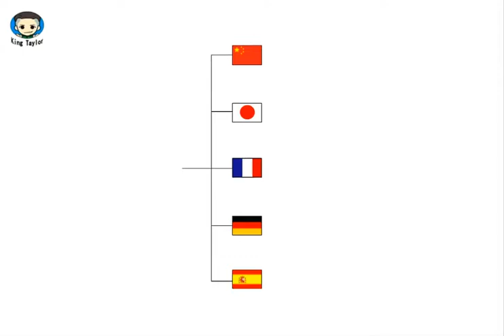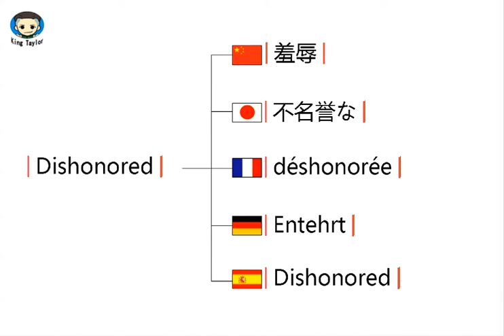How to pronounce Dishonored in German，French，Japanese，Chinese and Spanish -Sex King Taylor